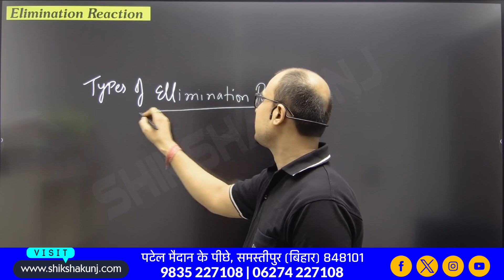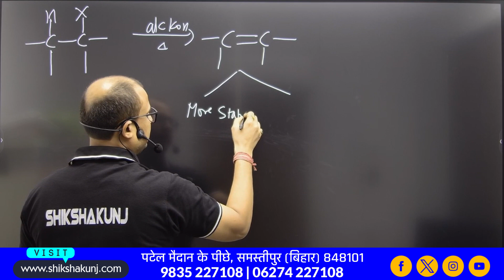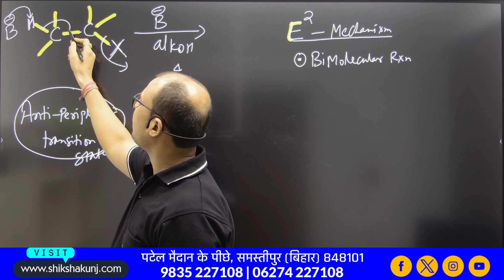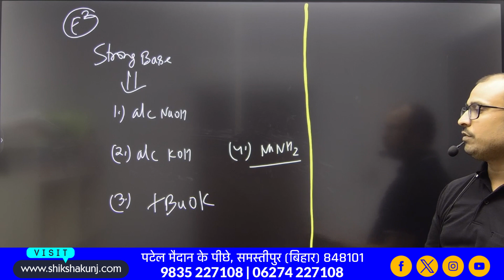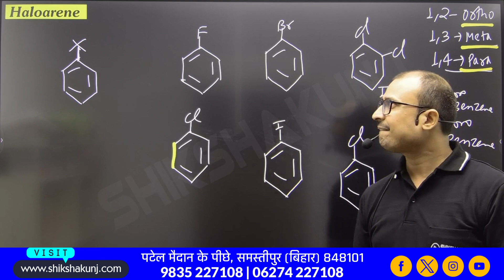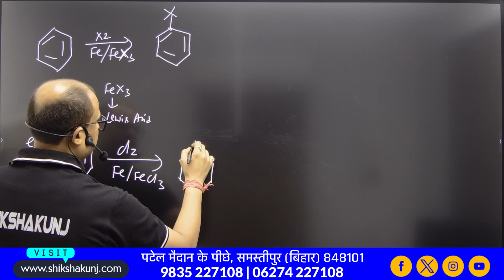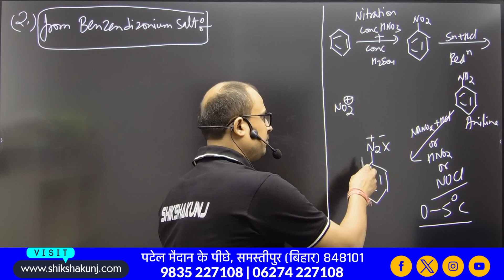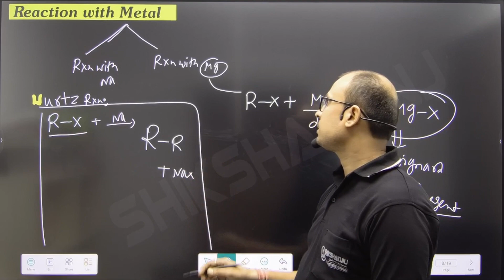HaloAlkanes and HaloArenes | CHEMISTRY | CLASS 12 | Chapter 10 CBSE, NEET, JEE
Transcript